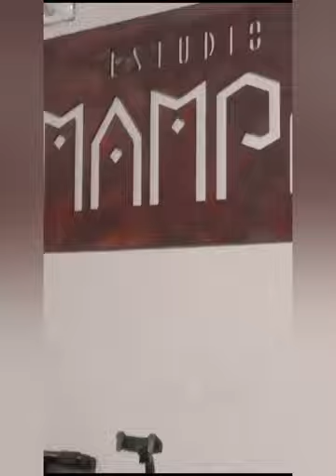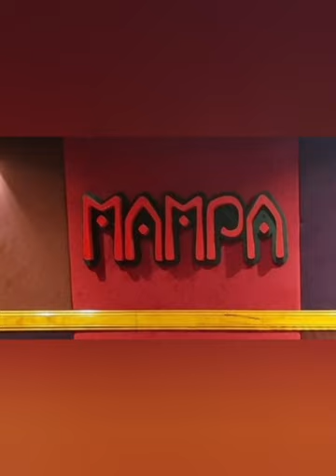Nelson Acevedo-Fue La Rutina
Nelson Acevedo